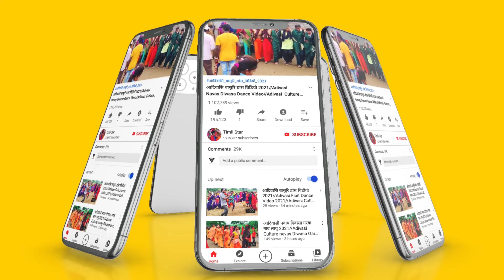आदिवासी गोरमटी डांस वीडियो 2022 ll Adivasi Dholiya Mandal Saund 2022 // Alirajpur Jhabua mp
हमारा चैनल SUBSCRIBE करने के लिए धन्यवाद ❗ [ LIKE 👍👍👍, SHARE 💌 & COMMENT 📝 ] @ एक तीर एक कमान सभी आदिवासी एक समान @ ' जय हिन्द वन्दे मातरम ' 📽 YouTuber – KavinTomar 👈👍This video is just entertainment Not for any other .Reason Copyright Disclaimer Under Section 107 of the Copyright Act 1976, allowance is made for "fair use" for purposes such as criticism, comment, news reporting, teaching, scholarship, and research. Adivasi Dholiya Mandal Dance Video Alirajpur Jhabua 2021|| Part 1 || Aadivasi dance video fulmal alirajpur, Aadivasi Dholiya Dance in Fulmal Market, aliirajpur mp, Alirajpur adivasi video, adivasi Tribal- Dhol, mandal, Dholiya saund Track jharkali fulmal alirajpur district jhabua 2021
आदिवासी बारात डांस वीडियो
Adivasi Barat Dance Video
Adivasi Dance
Adivasi Marriage Dance Video Sondwa Siswaliya Alirajpur Jhabua Madhya pradesh
Sondwa Sadi Video
Umarali Sadi Video 2022,
Walpur sadi video
Dahi sadi video
Dharmray sadi video 2022,
adivasi dance ,
adivasi video ,
adivasi timli_ ance ,
आदिवासी डांस ,
 आदिवासीविडियो ,
 आदिवासी सोंग
आदिवासीटीमली,
alirajpur ,

Dholiya_mandal _Mandal_Dance_Video_2022
वजेपुर शादी विडियो 2022
Aadivasi kavnat Aria video 2022

आदिवासी सादि विडियौ फुलमाल अेरिया 2022
Adivasi Sadi Video jharkali 2022
Adivasi Merrij Dance Akalva 2022
Adivasi Sadi dance Vodeo Alirajpur Jgabua mp,